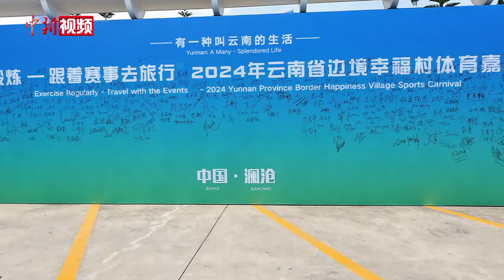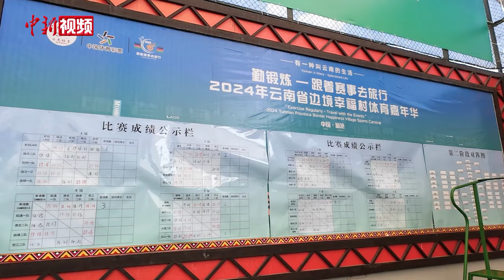8国运动员齐聚云南澜沧 以赛为媒促友谊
4月26至29日，“勤锻炼——跟着赛事去旅行”2024年云南省边境幸福村体育嘉年华在云南省普洱市澜沧县举行。此次嘉年华活动以深受群众喜爱的三人篮球项目为主，邀请越南、老挝、缅甸、泰国、柬埔寨、马尔代夫、尼泊尔7支代表队与中国云南省16个州市三人篮球队代表队齐聚澜沧，以球会友，促进各国间文化体育交流。

此外，本次体育嘉年华还结合澜沧自然资源优势和边境民族特色，设置了汽车集结赛、亲近景迈山徒步活动、边境民族地区特色产品展等一系列活动，充分发挥了体育在乡村振兴、产业发展中的独特作用。